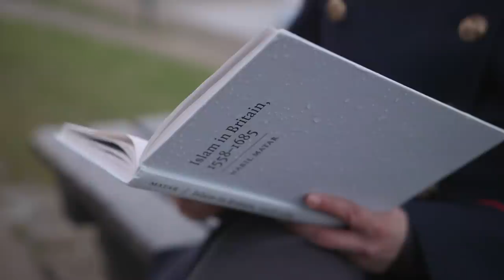The First English Qur'an – Lubaaba Al-Azami: Midday Meditations 1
Lubaaba Al-Azami tells us more about the first English Qur’an and why it was written, bringing to light that the seeds of our Islamic community in Britian were planted a lot earlier than we realise.